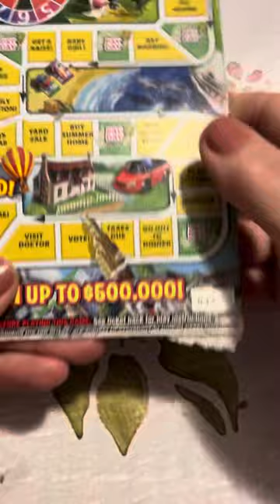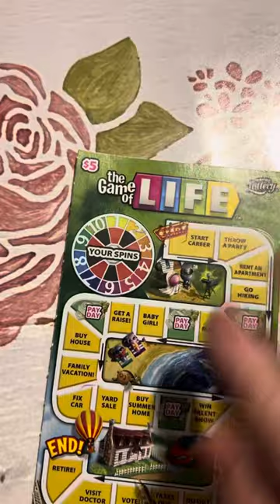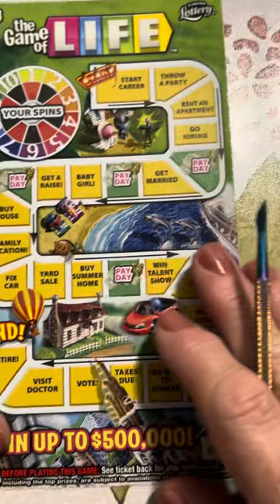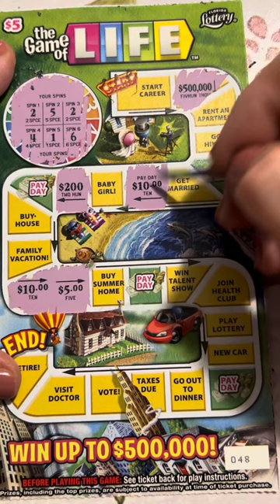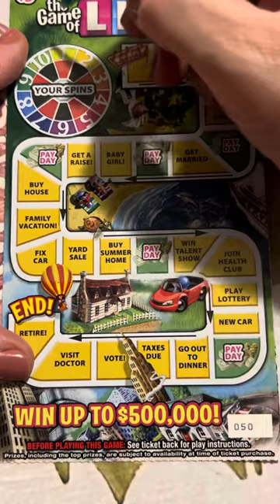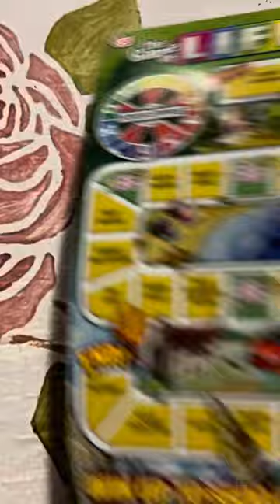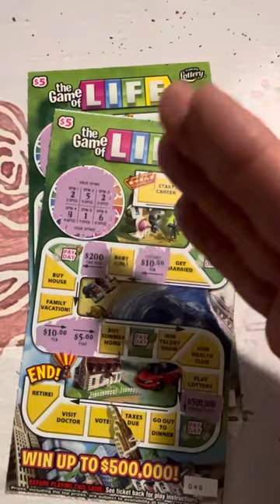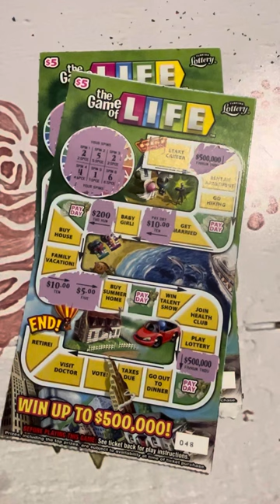Payday winner on the new game of life Florida lottery scratch offs ￼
Grandma Scratcher
10226 Curry Ford Road

Grandma Scratcher
10226 Curry Ford Road